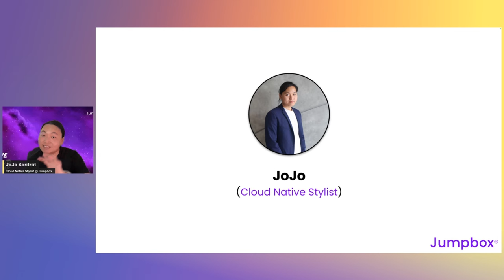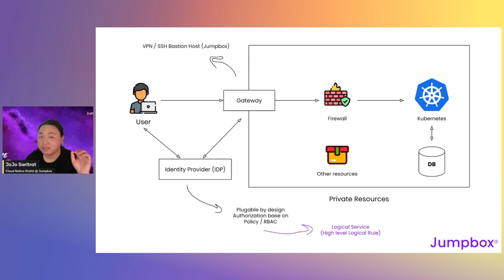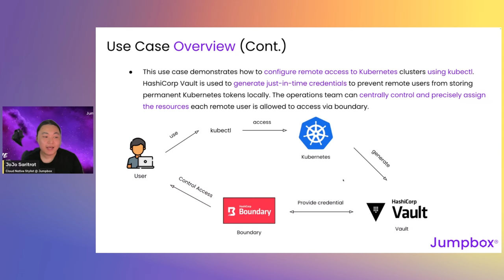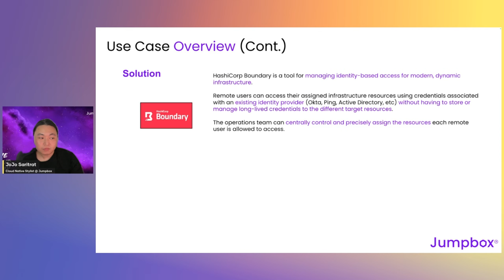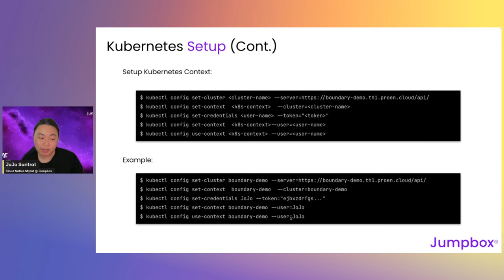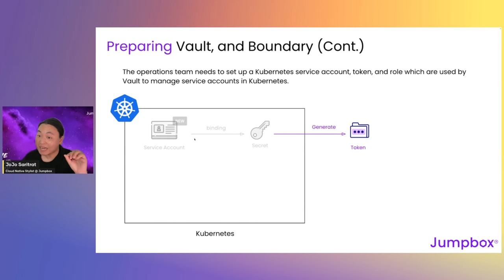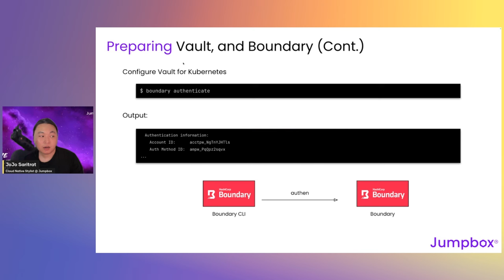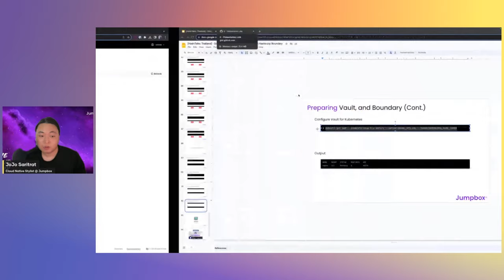[Thai] Simple and secure remote access with Hashicorp Boundary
มารู้จักกับ Hashicorp Boundary ซึ่งเป็น secure remote access solution ตัวหนึ่ง ที่คอยมาช่วยในการ access ไปยัง application รวมไปถึง critical system อย่าง Kubernetes  ด้วย fine-grained authorizations โดยมีพื้นฐานมาจาก trusted identities across clouds, local datacenters, และ low-trust networks

อีกทั้งยังมี demo เล็กๆ ให้ดูเป็นตัวอย่างผ่าน Hashicorp Cloud Environment การ demo นี้จะทำให้เห็นตัวอย่างต่างๆ ไม่ว่าจะเป็น
1. Authenticate and authorize
-- Authenticate ด้วย Trusted identity
2. Connect
-- Manage dynamic infrastructure และ integrate service registries
3. Access
-- ลดความเสี่ยงในเรื่องของ leaking credentials ด้วย dynamic secrets  just-in-time